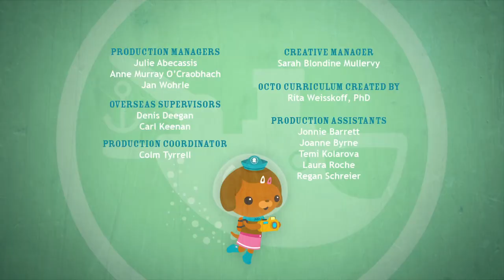Octonauts and the Kelp Forest Rescue Full Episode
My Animation Trailers